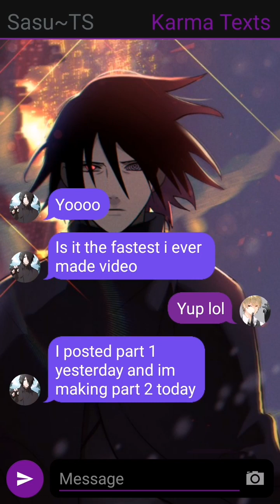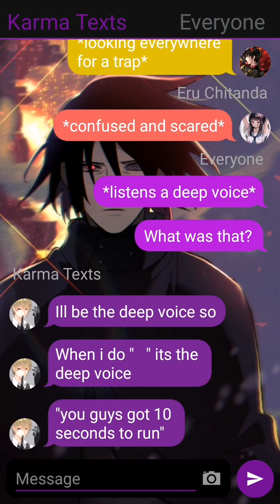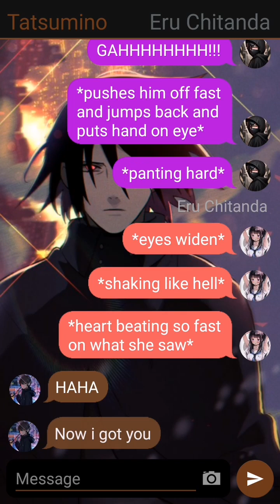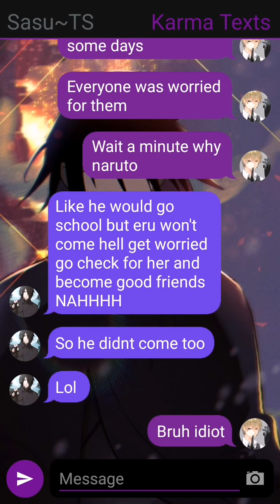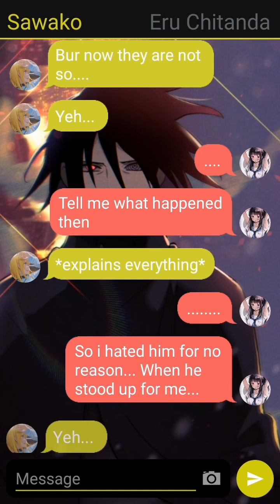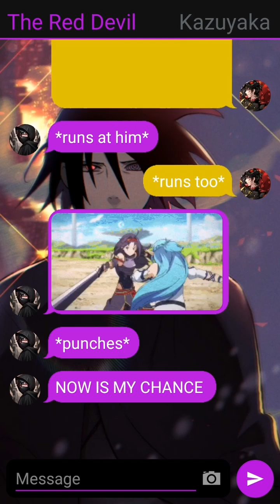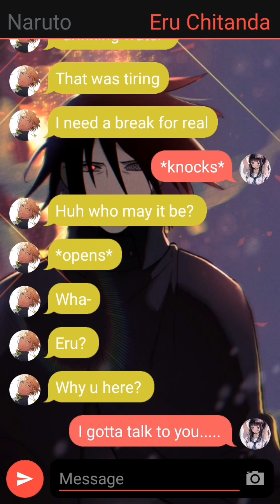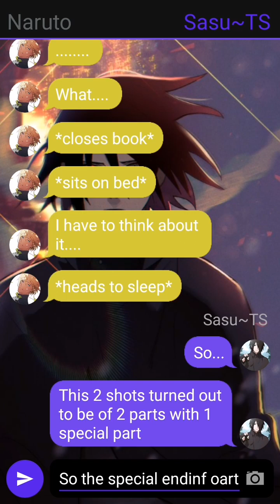Konoha Highschool | Naruto Texting Story| 500 subs special Two shots | Part 2